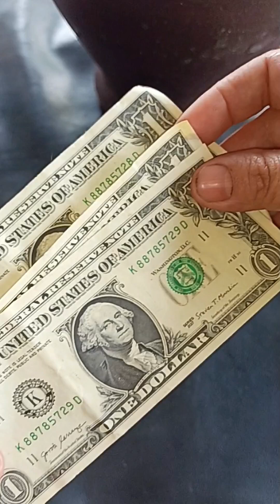วิธีทำป่นเห็ดไคใส่พริกสดเผ็ดๆนัวๆอาหารเกิดอีกแล้วจ้าคลิปนี้น้องแขได้ทริปด้วยจ้า🤣🤣